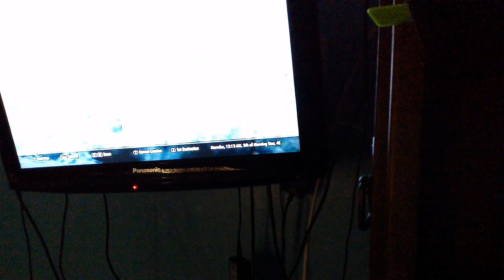Skyrim [Easter Egg] | Headless houresmen!!! | and god wepons!!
tell me what you guys think.comment sub and shout that like button in the face! and ENJOY =D